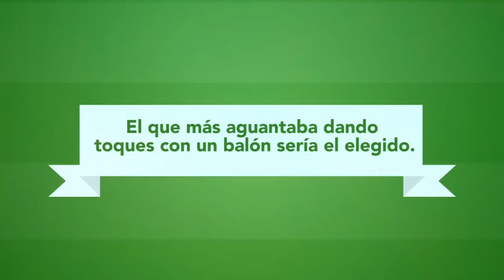El derbi de la afición - Final de la Champions League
Dos aficiones, dos entrenadores y un derbi paralelo en twitter, con Manoj Daswani por el CD Tenerife y Miguel Hernández por la UD Las Palmas. Cada 100 tuits, un gol... en total +6.400 tuits y un marcador final de 36-28.
Entre todos los tuiteros participantes, 5 finalistas: el ganador iría a Lisboa  para ver la final entre el Madrid y el Atleti.
Durante el descanso del derbi canario, saltaron al terreno de juego para disputarse el premio, el que mas aguantara dando toques con el balón sería el elegido.
¡Felicidades Pepe Marrero Jorge!